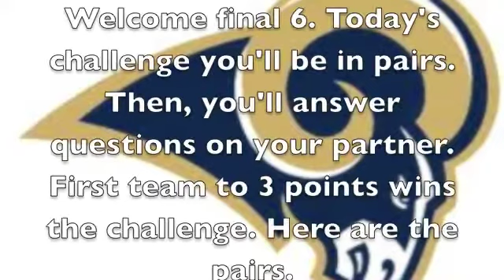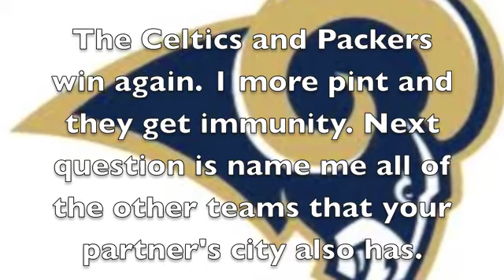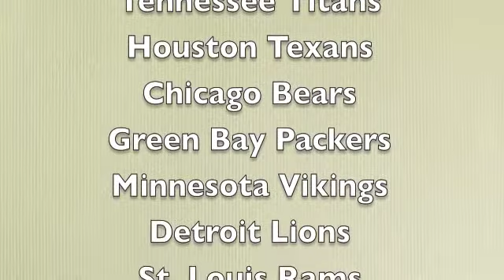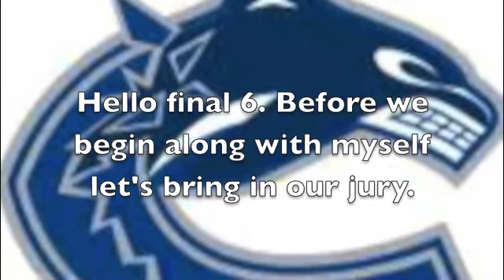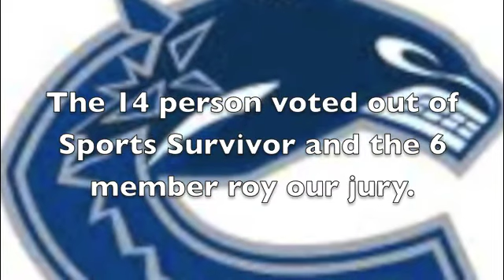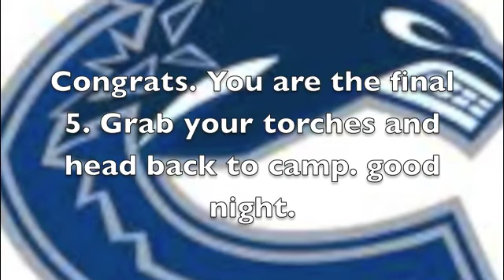Sports Survivor Episode 13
Sorry for the long wait but it's finally here. I was on vacation for a while which is why it took so long.